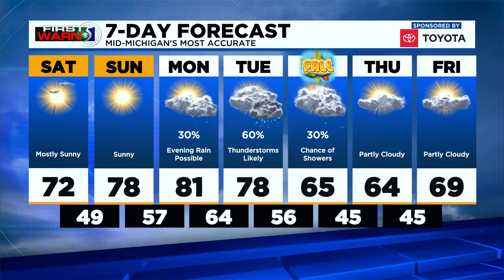TV5 news update: Friday evening, Sept. 17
Mt. Pleasant Public Schools are preparing for a legal fight involving a girl’s haircut, razor blades were found in a Monitor Township park and your forecast.